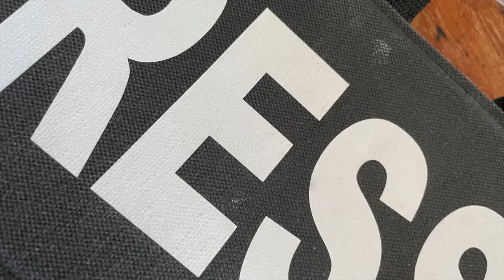"Le Nerf de la Guerre " de P.Buffon Sélection du festival des correspondants de guerre de Bayeux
Ce film a été sélectionné au festival des correspondants de guerre de Bayeux catégorie « télévision »
Sélection au grand prix des correspondants de guerre de Bayeux
Philippe Buffon a représenté la chaine de Télévision France3 au Festival Internationnal des Correspondants de Guerre de Bayeux